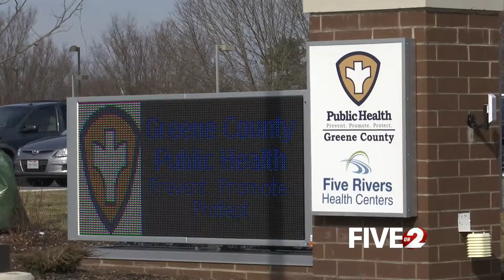Greene County Public Health responds to statewide hepatitis A outbreak